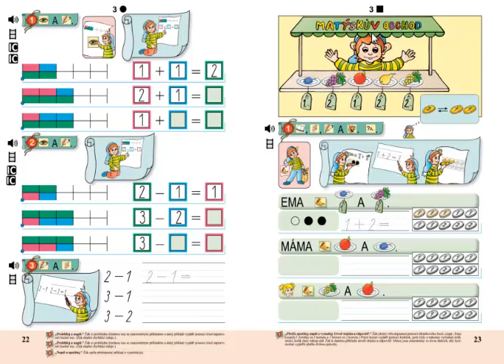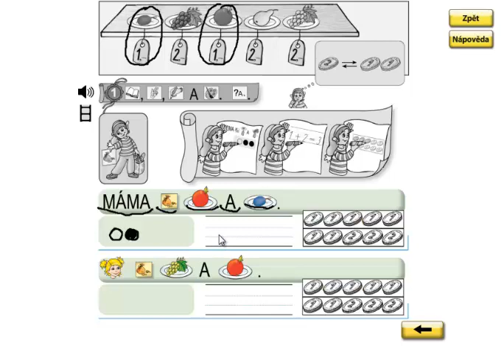Matýskova matematika 1.díl, strana 23, cvičení 1